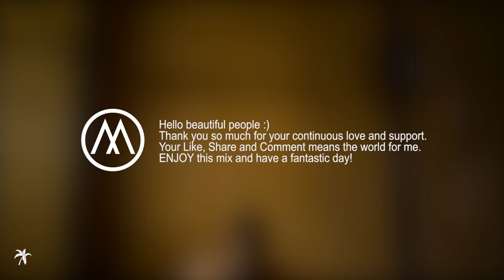Workout Music 2024 Fitness & Gym Motivation | Best Songs for Workout Mix 55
Workout Music 2024 Fitness & Gym Motivation | Best Songs for Workout Mix 55 Workout Playlist Workout Best Music Mix 2024 Fitness & Gym Motivation New Music Playlist, Workout Motivation 2024  Fitness & Gym Music Mix  Energy Boost Music Playlist  🔔 Turn on notifications to stay updated with new uploads! Listen to the best workout music mix to help you power through your fitness routine. Our high-energy music mixes are specifically curated to keep you motivated and focused during your workouts, whether you're lifting weights, running on the treadmill, or practicing yoga. Our music selection ranges from the latest chart-topping hits to classic gym anthems, so you'll always have something fresh and exciting to listen to. So turn up the volume, get in the zone, and let our music mix take your workout to the next level!

Thank you so much for your continuous love and support. ENJOY this mix and have a fantastic day!

00:00 Camishe - Feel Good
02:33 Ojax & Best Workout Music - What You're Thinking
04:05 Ojax & Best Workout Music - Work It Out
06:25 Best Workout Music - Gym Motivation
08:53 Ojax - Dance Groove
12:14 Ojax - Be Proud Of Who You Are
15:34 Max Oazo & Ojax - Slap The Bass
18:52 Ojax - Falling
21:39 Ojax - Strong
25:02 Ojax - Front Back Left Right
27:04 Ojax - Move Your Body
30:14 Ojax - Losing Control
34:32 Ojax - Groovy
37:45 Bonzana - Got Lost
42:00 Max Oazo - Feeling Me
48:00 Ojax - Do You Recall
51:40 Ojax - Run